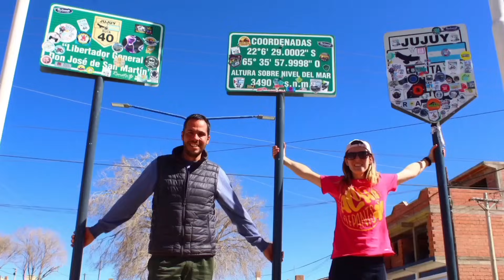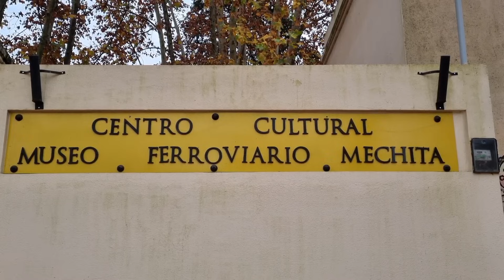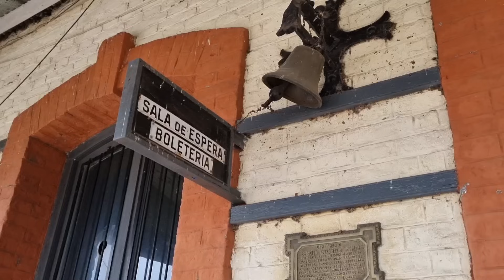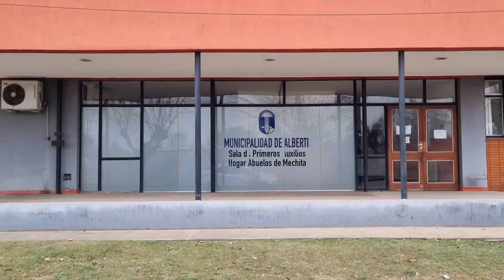👉3 PINTORESCOS PUEBLOS RURALES de la Provincia de BUENOS AIRES🍂 ABRIENDOHUELLASXELMUNDO 🌎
En este episodio RECORREMOS 3 PUEBLOS RURALES de la PROVINCIA de BUENOS AIRES ARGENTINA, EN EL PARTIDO DE ALBERTI, BRAGADO Y 9 DE JULIO.
🟠 MECHITA 👉 Un pueblo que nace del FERROCARIL. El taller ferroviario de MECHITA fue un polo ferroviario, que llegó a tener 1000 empleados.
🟠 COMODORO PY 👉 UN PUEBLO enmarcado en un contexto rural. Es reconocido a nivel nacional por poseer el título de "CAPITAL NACIONAL DEL CHORIZO SECO" Con una prefiesta y fiesta en la localidad.
🟠 PATRICIOS 👉 Donde se filmó la película "SOY TU AVENTURA" protagonizada por Diego Capusotto, Luis Luque y Luis Aguilé. Escrita y dirigida por Néstor Montalbano.

 👉 CONOCÉ con nosotros estos PUEBLOS RURALES de la PROVINCIA de BUENOS AIRES.

✅ Somos ABRIENDOHUELLASXELMUNDO 🌎 Jacky y Esteban